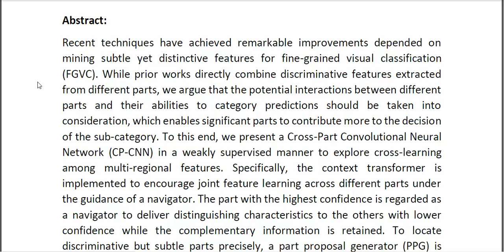Cross Part Learning for Fine Grained Image Classification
* Complete Source Code
* Complete Documentation
* Complete Presentation Slides
* Flow Diagram
* Database File
* Screenshots
* Execution Procedure
* Readme File
* Video Tutorials
* Supporting Softwares
Support Specialization
* 24/7 Support
* Ticketing System
* Voice Conference
* Video On Demand
* Remote Connectivity
* Document Customization